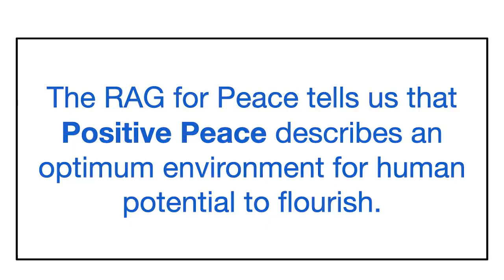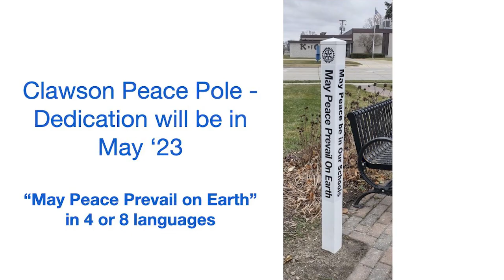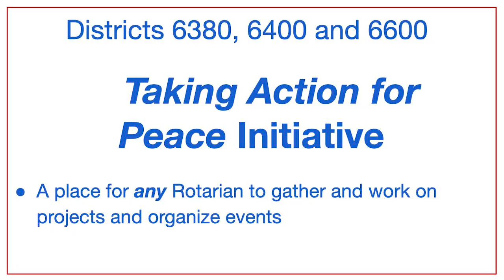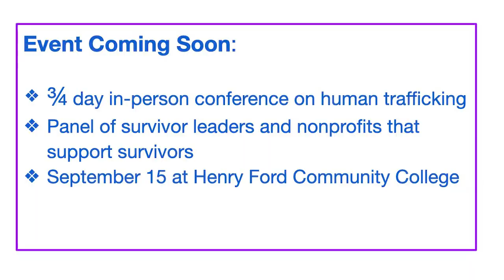Peace and Conflict Resolution - Marcia Lane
Recorded at the 2023 "Imagine Collaboration" Districts 6380 & 6400 conference May 5-7, 2023, in Windsor Ontario Canada.